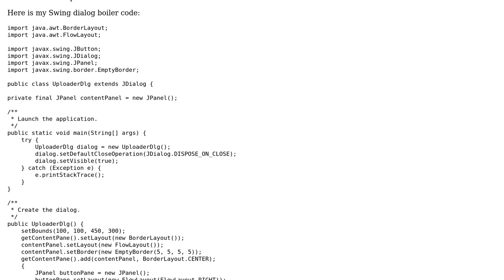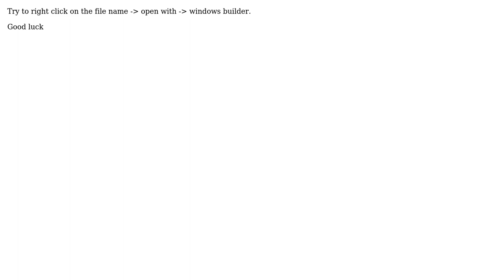Swing Dialog Window is not visible on Run [WindowBuilder]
With thanks & praise to God, and with thanks to the many people who have made this project possible! | Content (except music & images) licensed under CC BY-SA | Music | Images & others | With thanks to user mmmathur user Ami Hollander and the Stack Exchange Network Trademarks are property of their respective owners. You are responsible for your own actions.